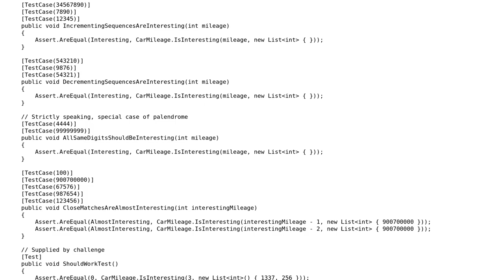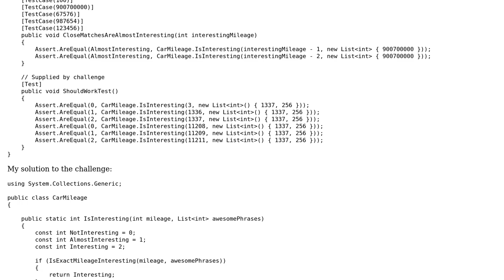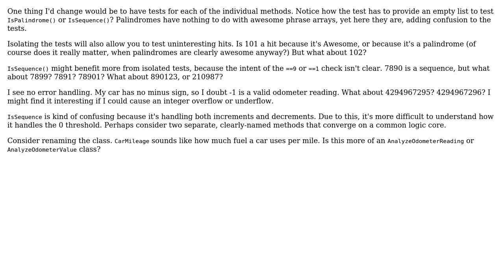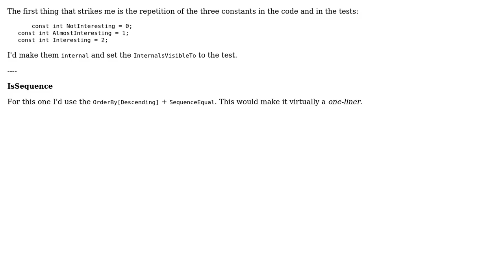Detecting interesting car mileages (3 Solutions!!)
Detecting interesting car mileages

With thanks & praise to God, and with thanks to the many people who have made this project possible! | Content (except music & images) licensed under CC BY-SA | Music | Images & others | With thanks to user t3chb0t user pm100 user John Deters user forsvarir and the Stack Exchange Network Trademarks are property of their respective owners. You are responsible for your own actions.